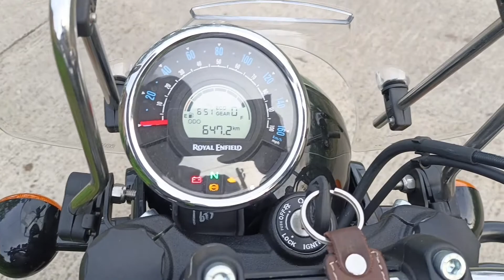FIRST SERVICE EXPERIENCE | METEOR 350 | ROYAL ENFIELD | 20 JULY 2022